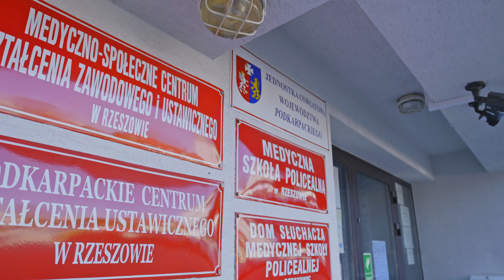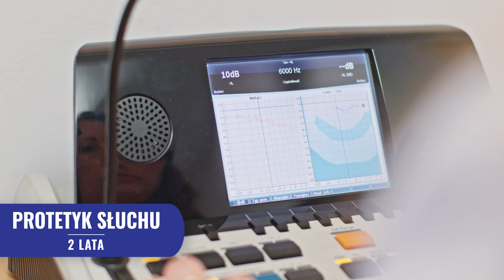Spot reklamowy Policealnej Szkoły Medycznej w Rzeszowie. Zapraszamy: ul. Warzywna 1, Rzeszów.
W ramach Medycznej Szkoły Policealnej kształcimy na kierunkach:
Asystentka Stomatologiczna
Higienistka Stomatologiczna
Opiekunka Dziecięca
Technik Masażysta
Technik Elektroradiolog
Terapeuta Zajęciowy
Technik Usług Kosmetycznych
Opiekun Medyczny
Technik Farmaceutyczny
Podolog
Technik Dentystyczny
Technik Sterylizacji Medycznej
Florysta
Protetyk Słuchu

ZAPRASZAMY